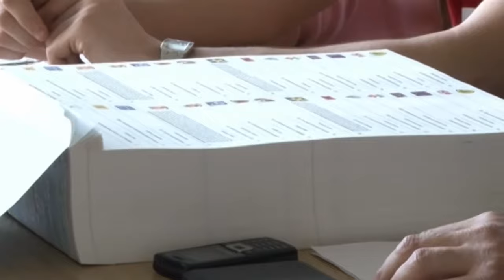ОПАЃА ИНТЕРЕСОТ ЗА ГЛАСАЊЕ - ЗАДОЛЖИТЕЛНОТО ГЛАСАЊЕ БИ Ѝ ДАЛО ЛЕГИТИМИТЕТ НА ВЛАДАТА